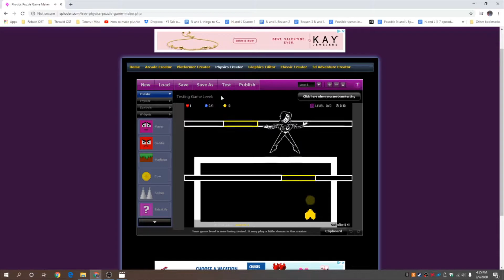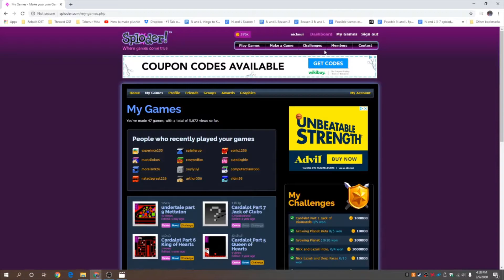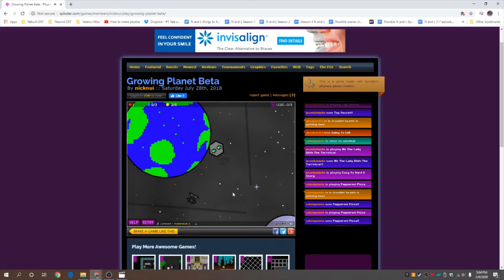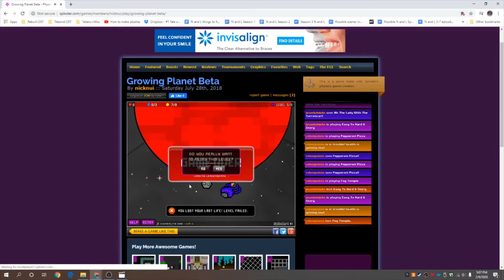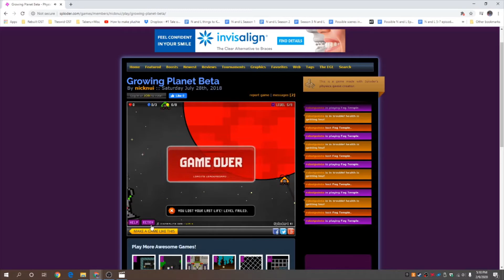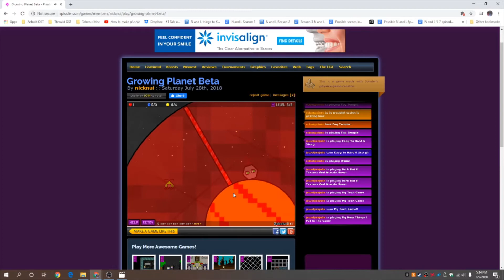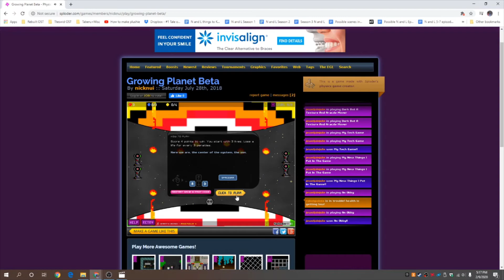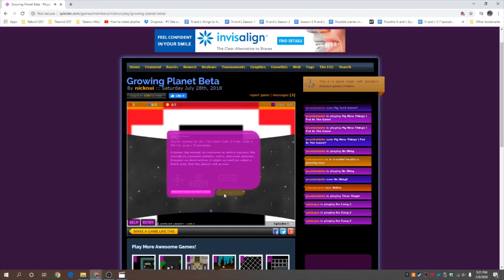Part 19 Sploder - Skipping Temmie's Broke Butt Level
Nehemiah 9:6
You alone are The LORD; You have made heaven, the heaven of heavens, with all their host, the earth and everything on it, the seas and all that is in them, and You preserve them all. The host of heaven worships You.